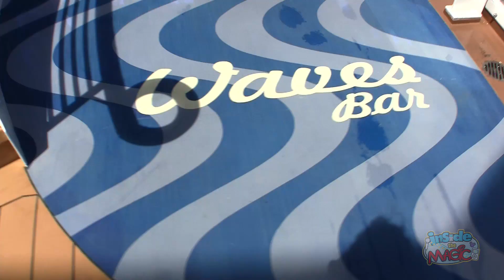Disney Fantasy Deck 12 & 13 tour - Pools, AquaDuck, AquaLab, Goofy's Sports, Mini Golf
for more from the Disney Fantasy!

A complete tour of Decks 12 and 13 of the Disney Fantasy cruise ship including the main pool area, AquaDuck, AquaLab, Goofy's Sports basketball court and mini golf, and more.